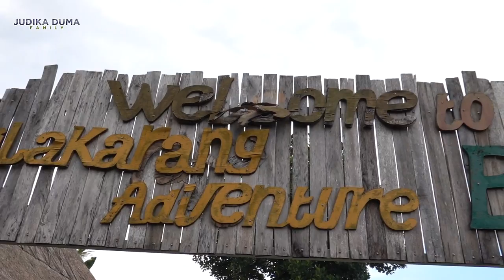SERU-SERUAN NAIK ATV DI BALI !! PEMANDANGANNYA LUAR BIASA INDAH !!! - JUDIKA DUMA EXPLORE BALI -